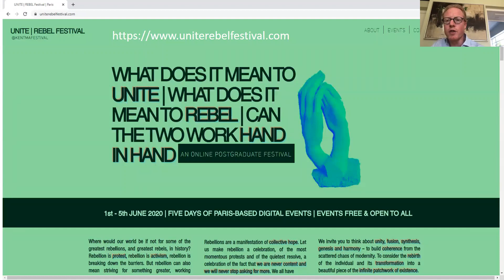Literature, Life and Lockdown: How the Humanities can help the Species Survive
Lockdown means different things to different people, but one thing it has meant to all of us is more time with ourselves. How can the Humanities help us reflect on our grave new world? What lessons can we learn from the past as we look to a future beyond lockdown? What can culture teach us about quarantine?

Drawing on examples from the history of literature, philosophy, and cinema, scholars from the University of Kent’s Division of Arts and Humanities will discuss the value of thought in the age of confinement. If the UK’s government’s advice is to ‘stay alert’, perhaps the Arts can help teach us what this means.

Title: Literature, Life and Lockdown: How the Humanities can help the Species Survive

The discussion will be hosted by Professor Jeremy Carrette, Dean for Europe and Professor of Philosophy, Religion and Culture.

Panellists:

Professor Ben Hutchinson, Professor of European Literature and Academic Director of Kent’s Paris School of Arts and Culture

Dr Frances Guerin, Senior Lecturer in History of Art and Deputy Director of Graduate Studies of Paris programmes at Kent’s School of Arts

Dr Lauren Ware, Lecturer in Philosophy at Kent’s School of European Culture and Languages